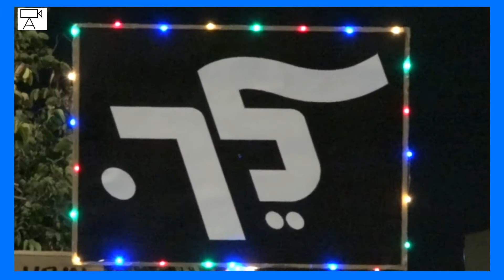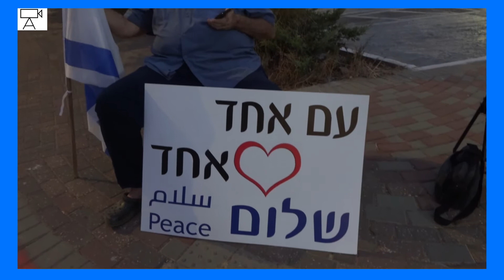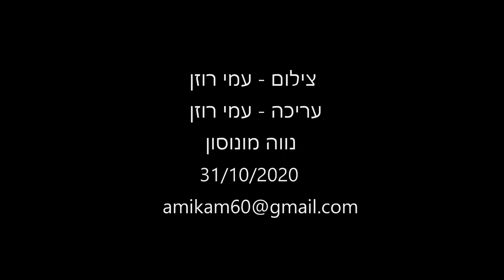הפגנת מוצ"ש בראש העין 31 10 2020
כל צילומי הילדים נעשו ברשותם של ההורים  . עמי